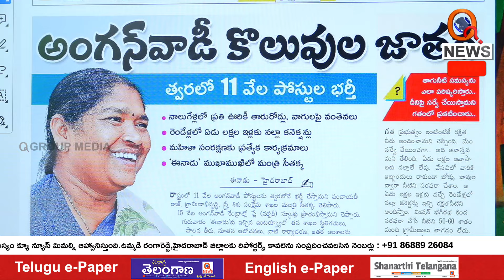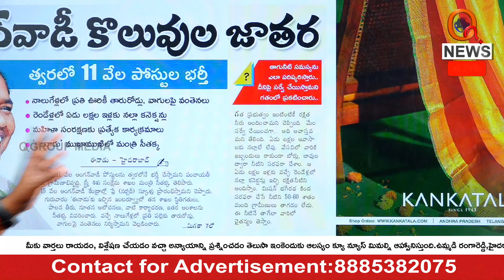త్వరలో అంగన్ వాడీ కొలువుల జాతర .Teenmarmallanna I Shanarthi Telangana e-paper